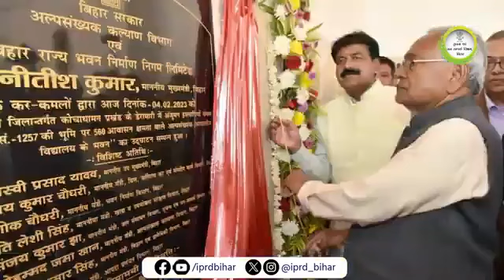किशनगंज :- एक परिचय Apna Kishanganj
किशनगंज :- एक परिचय